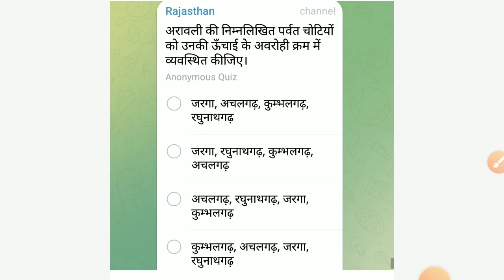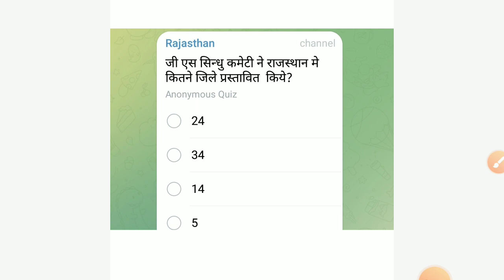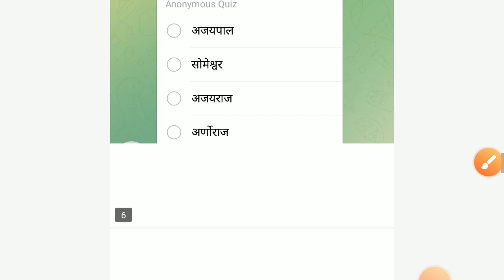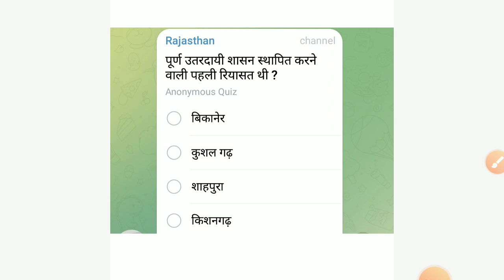Top 10 questions rajasthan Gk jugal Sharma reet police gram sewak Jen Civil